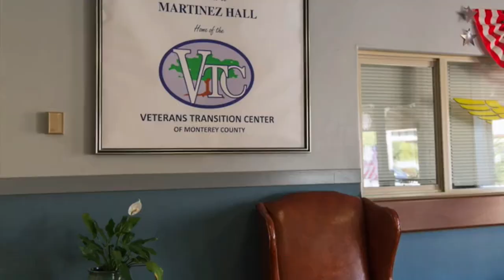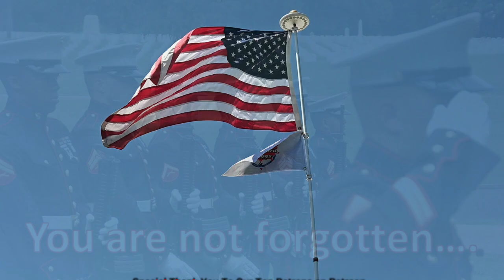Full Time RV Living (Helping Veterans On The Road)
Our favorite part of Full Time RV Living is Helping Veterans On The Road. This week, we visited Veterans Healing Veterans. They are doing great things to help Veterans in their local community. It was great to meet the team and some Veterans whom the program has impacted.

Here is how you can help us help Veterans:
3. Donate on PayPal (100% of funds through PayPal go directly to Veterans) (Scroll down to PayPal and click on the Donate button.
4.
5.
7. Watch our videos
9. Like our videos 👍
10. Share our videos

Alethea Paradis
Joyce Glover
Tim F
Richard Sharp
Gary & Diane Houk
Chris Mayers
Amy Jones